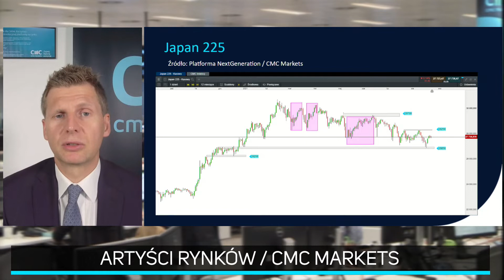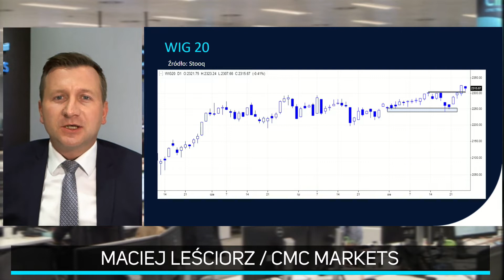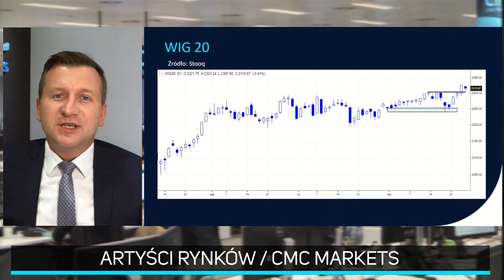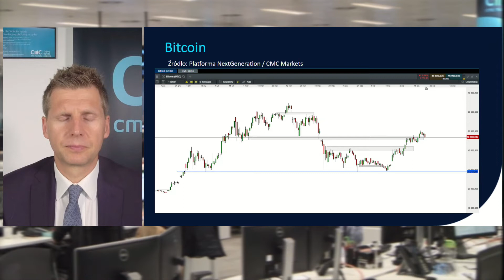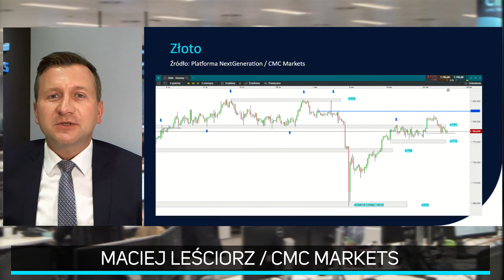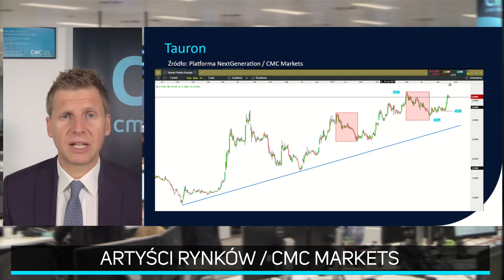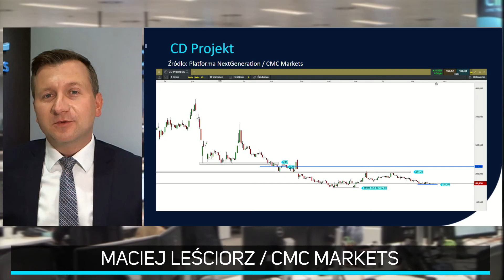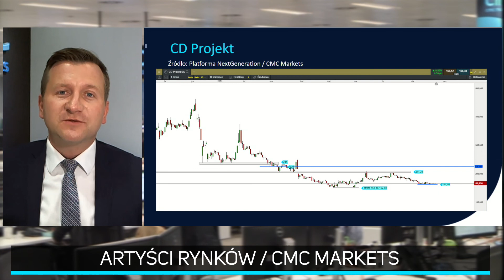Bitcoin powtarza "złotą hossę" sprzed 50 lat? | Program "Artyści Rynków:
00:00 Wstęp
00:40 Nikkei 225
06:50
11:45
15:55 Złoto
19:35 Polski spółki energetyczne
23:15 CD Projekt

Tematy  te zostały omówione w  najnowszym odcinku cotygodniowego programu „Artyści Rynków”.

Program prowadzi dziennikarz ekonomiczny Jacek Brzeski. Gośćmi odcinka są Łukasz Wardyn i  Maciej Leściorz z CMC Markets.